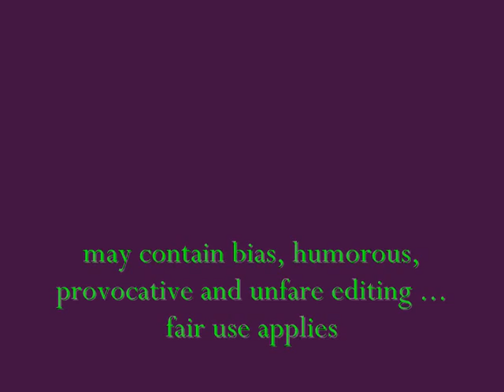OBAMA SAYS: "I AM GOD" ??? (9/11/11 Memorial speech) - SATIRE!!!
NOTE: this video is JUST SATIRE! YES I KNOW HE IS READING FROM THE BIBLE (jeez people..lol) BUT HE "DID" SAY IT.. ..anyway... "The OBAMA-NATION that causes Desolation" has spoken and has finally revealed that HE IS GOD... sorta...kinda... um. well, YOU BE THE JUDGE in this bias and unfairly edited version of his 10-yr annivesary Memorial speech for 911..given 9/11/11.

Should we take this as a sign that it is the END OF DAYS?

well, again, that's up to you.

This video is satire, parody and mockery and should not actually be taken seriously.. at least i don't think its should..right?.. anyone?..anyone?

We are making such material available in our efforts to advance understanding of issues of educational, political, informational, religious ecological and/or humanitarian significance. In accordance with Title 17 U.S.C. Section 107, the material in this video is distributed without profit to those who have expressed a prior interest in receiving the included information for research and educational purposes.